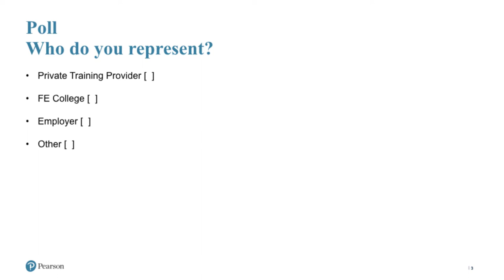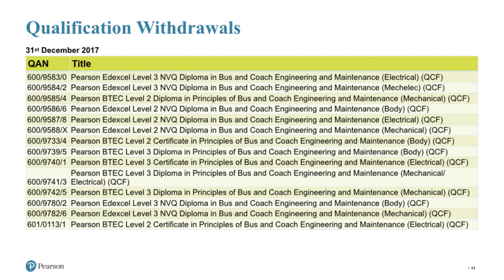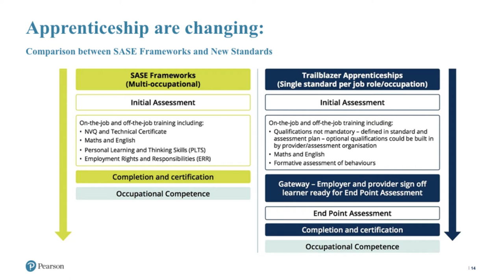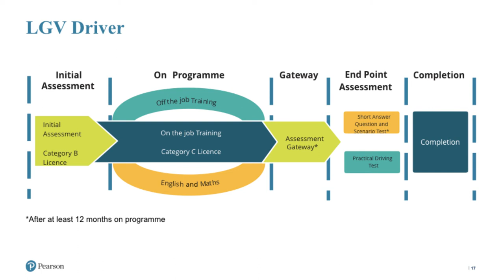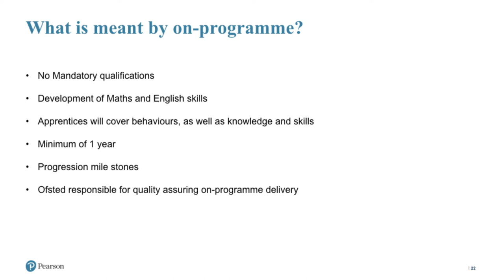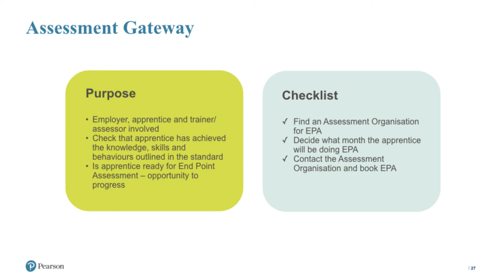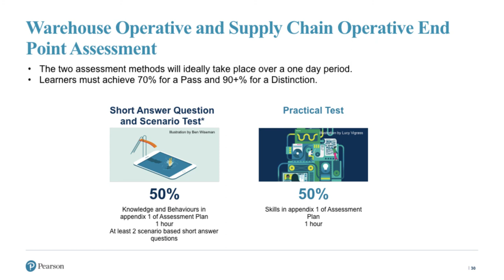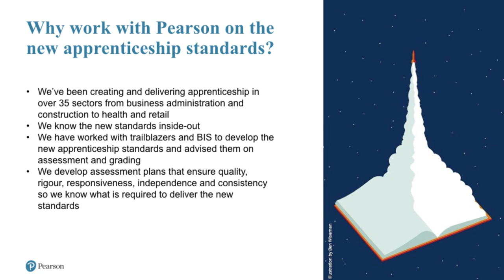Logistics Sector Update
Sector manager of Transport and Logistics, Lisa Smailes delivers a sector update with information on the new apprenticeship standards.